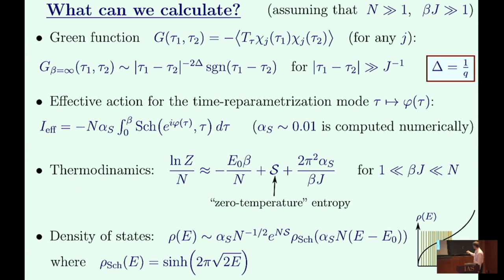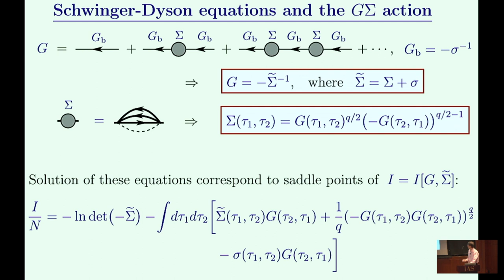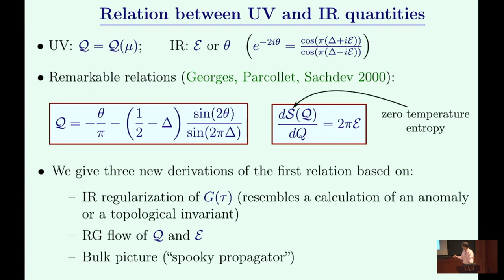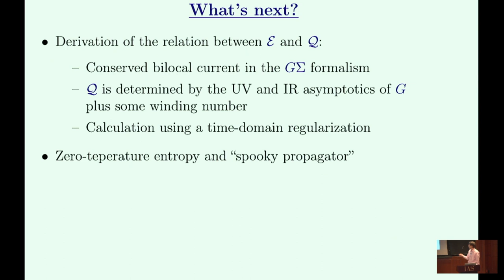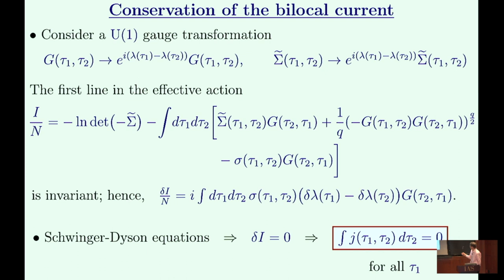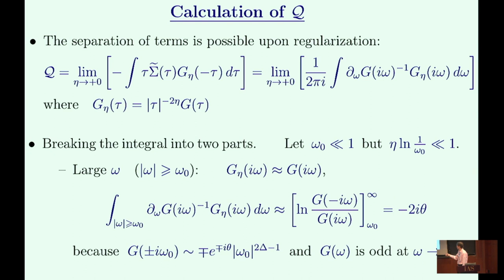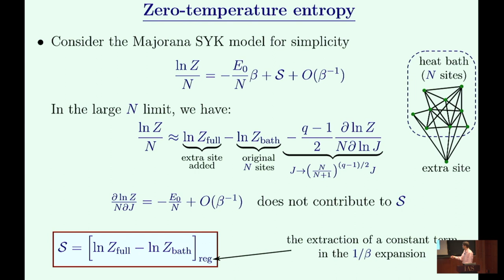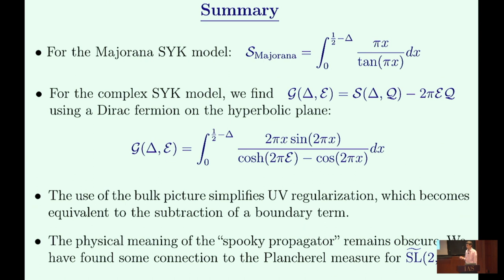Complex SYK Model - Alexei Kitaev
Workshop on Qubits and Spacetime

Topic: Complex SYK Model
Speaker: Alexei Kitaev
Date: December 3, 2019